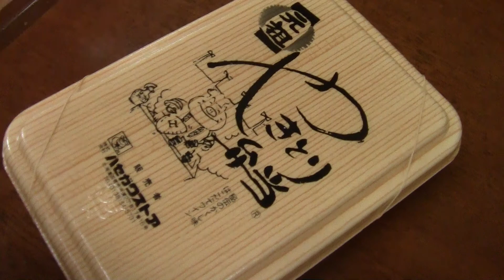2013.8 ハセガワストアのやきとり弁当 溝に串を引っ掛けて蓋を押さえて肉を抜く方法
2013年8月、ハセガワストアのやきとり弁当を食べてみました。前回は肉を串から抜くのは普通に手で抜いていましたが、串を溝に入れて蓋を押さえて串を引き抜けば肉が弁当の中に残るという裏ワザがあったのでやってみました。

但し本動画では串を外側に出すところまでの撮影です。串を抜く動画は別に撮影したのですが撮影した動画ファイルがエラーとなりビデオカメラ内でも再生できず泣く泣く削除しました。